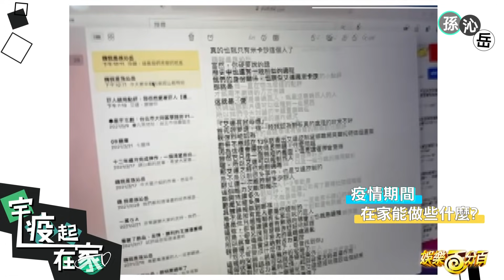【疫起宅在家】多「晶」男黃偉晉的防疫日常大公開 孫沁岳防疫期間也不忘記帶來冷笑話